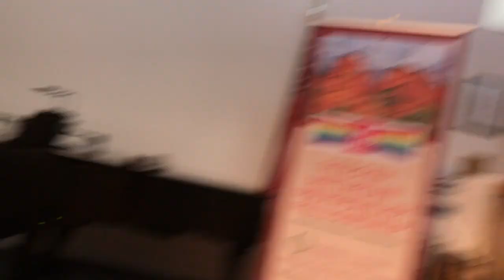Messiah: Comfort ye - Every valley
Reciative and aria from Messiah sung by Dieter Knecht, tenor, and Kathryn Mientka, piano on 12/2/18 at the Sedona Unitarian Universalist Fellowship held at the Sedona Synagogue